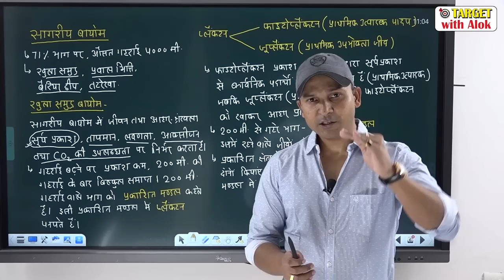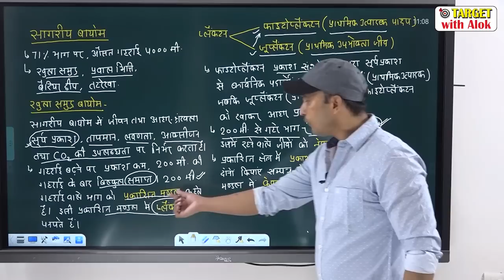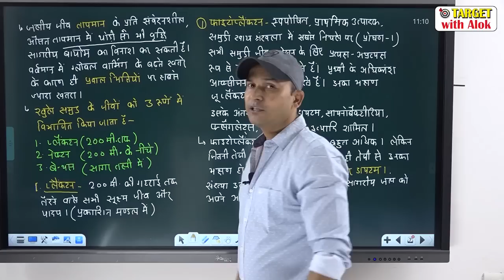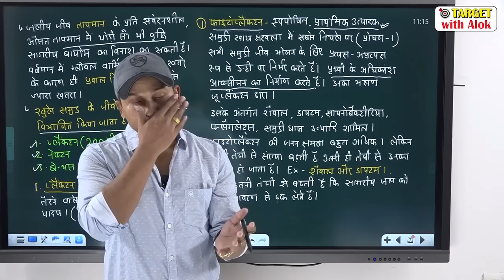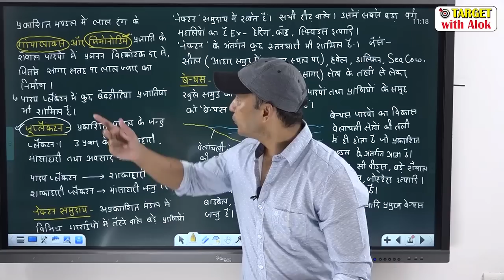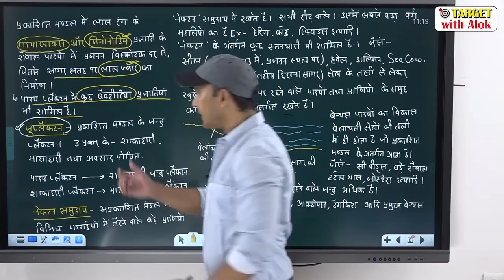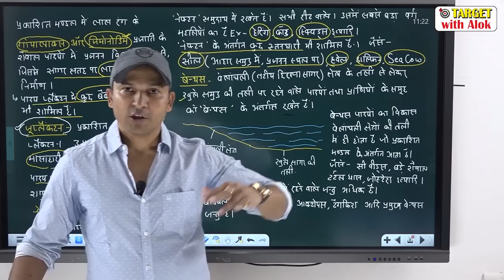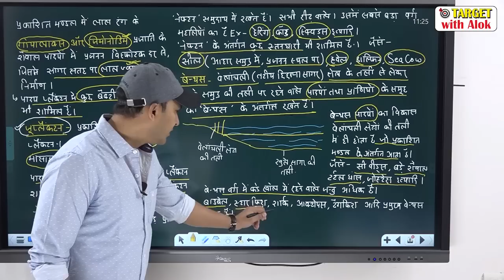Environmental Studies | Chapter - 6 | समुद्री बायोम | Marine Biome | Alok sir | Target with Alok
You are watching "Environmental Studies | Chapter - 6 | समुद्री बायोम | Marine Biome | Alok sir" now !

आप हमें इन नम्बरों पर सुबह 9 AM से रात 8 PM तक फ़ोन कॉल करके IAS Online Batch - Target 2020 में प्रवेश पा  सकते हैं.. हमारा online Paid batch ( IAS-2020) हमारी वेबसाइट पर चलाया जा रहा है. एडमिशन प्रक्रिया पूरी कर के आप जैसे ही हमारे बैच में लॉग इन करेंगे आपको पिछले सभी  विडीयोज भी मिल जाएँगे...